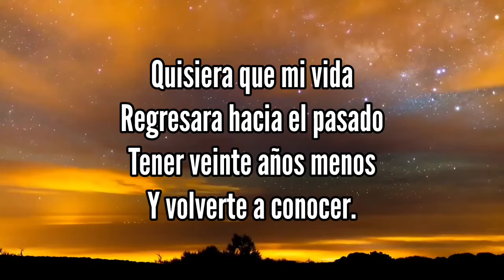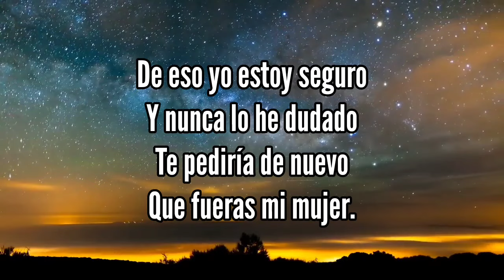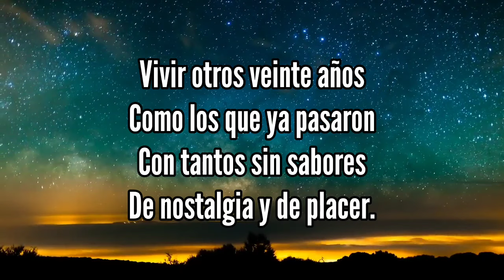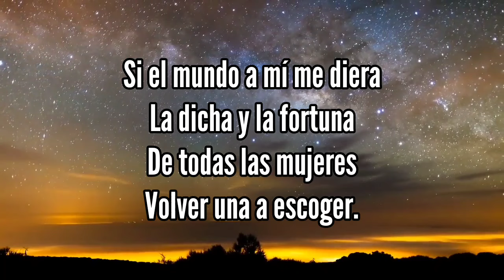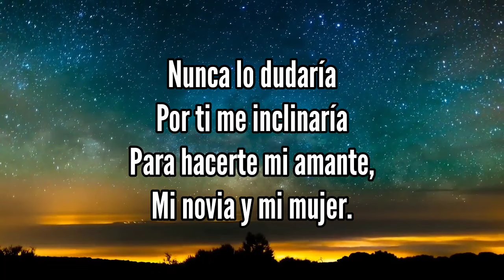KARAOKE - Veinte Años Menos (Rómulo Caicedo)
Audio de Alta Calidad